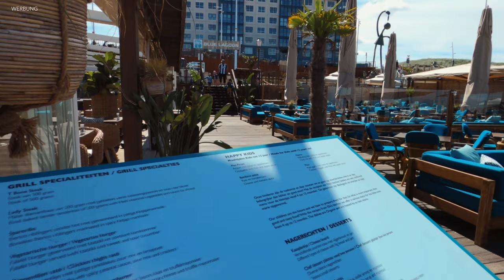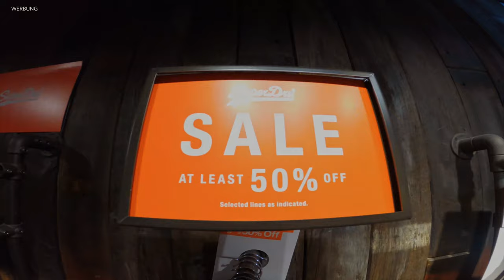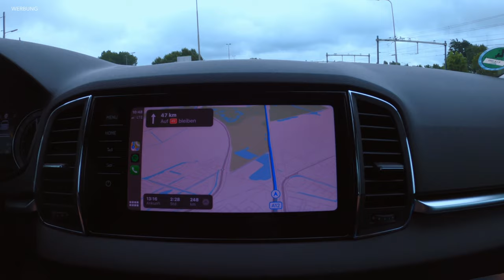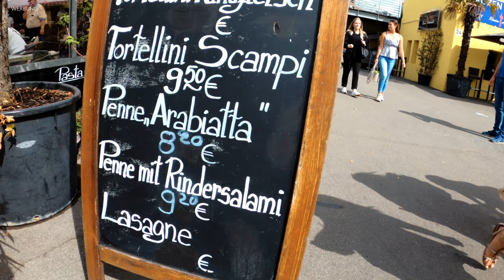Rhein Kreuzfahrt durch drei Länder VLOG1: Vorprogramm in Den Haag | MS Lady Diletta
In unserem ersten VLOG zur Tour zeigen wir euch unser Vorprogramm in Den Haag. Da wir für den Start der Tour von Stuttgart nach Düsseldorf anreisen mussten und wir normalerweise sehr gerne am Meer unseren Urlaub verbringen haben wir beschlossen unseren Urlaub bereits in den Niederlanden beginnen zu lassen. Von Düsseldorf bis Den Haag sind es ca. 2 Stunden. Für uns stand daher schnell fest, dass wir Den Haag mit seinem Stadtteil Scheveningen einen Besuch abstatten.

UNSER EQUIPMENT:
Sony Alpha A7M3*
Sony 16 - 35 mm*
Sony 24 - 105 mm*
GoPro HERO 8*
iPad Pro 12,9"*

**Aus rechtlichen Gründen haben wir das Video als "Werbung" gekennzeichnet. Wir wurden nicht bezahlt und die Kosten der Reise wurden selber getragen.